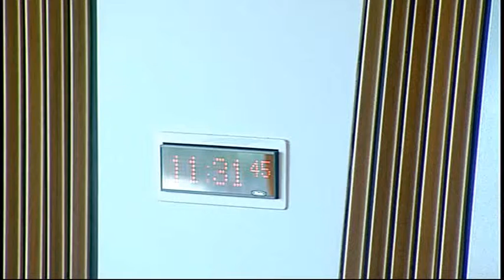Delegated Powers and Law Reform Committee - Scottish Parliament: 9th June 2015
- Delegated Powers and Law Reform Committee. Agenda

1. Decision on taking business in private: The Committee will decide whether to take item 4 in private.

2. Instruments subject to negative procedure: The Committee will consider the following—
Community Care (Provision of Residential Accommodation Outwith Scotland) (Scotland) Regulations 2015 (SSI 2015/202);
University of the West of Scotland (Amendment of the University of Paisley (Scotland) Order of Council 1993) Order of Council 2015 (SSI 2015/209);
Financial Assistance for Environmental Purposes (Scotland) Order 2015 (SSI 2015/210);
Water Environment (River Basin Management Planning etc.) (Miscellaneous Amendments) (Scotland) Regulations 2015 (SSI 2015/211);
Environmental Liability (Scotland) Amendment Regulations 2015 (SSI 2015/214);
Debt Arrangement Scheme (Scotland) Amendment Regulations 2015 (SSI 2015/216);
Property Factors (Registration) (Scotland) Amendment Regulations 2015 (SSI 2015/217);
Building (Scotland) Amendment Regulations 2015 (SSI 2015/218);
National Health Service (Optical Charges and Payments and General Ophthalmic Services) (Scotland) Amendment Regulations 2015 (SSI 2015/219);
Public Bodies (Joint Working) (Integration Joint Board Establishment) (Scotland) Amendment Order 2015 (SSI 2015/222);
Protection of Vulnerable Groups (Scotland) Act 2007 (Fees for Scheme Membership and Disclosure Requests) Amendment Regulations 2015 (SSI 2015/223);
Scottish Courts and Tribunals Service (Administrative Support) (Specified Persons) Order 2015 (SSI 2015/224);
Scottish Sentencing Council (Procedure for Appointment of Members) Regulations 2015 (SSI 2015/225);
Late Payment of Commercial Debts (Scotland) Regulations 2015 (SSI 2015/226);
Health and Care Professions Council (Registration and Fees) (Amendment) (No. 2) Rules Order of Council 2015 (SI 2015/1337).

3. Community Empowerment (Scotland) Bill: The Committee will consider the delegated powers provisions in this Bill after Stage 2.

4. Education (Scotland) Bill: The Committee will consider a draft report to the Education and Culture Committee.